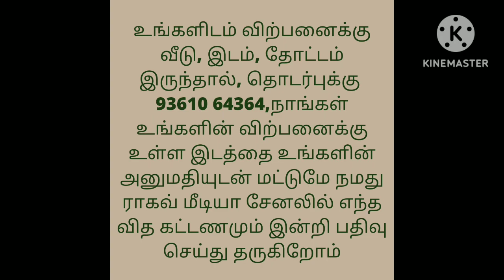இரண்டு தளம் உள்ள தனி வீடு 25 லட்சம் மட்டுமே/induvidual Low budget House for sale Peelamedu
HOUSE SALE
GANDHIMA NAGAR
PEELAMEDU

25LAKH

1BHK - GROUND FLOOR

1BHK  FF ROOF SHEET

3/4CENT

5-YEARS BUILDING

EB AVAILABLE

15FT PATHWAY

TWO WHEELER PARKING AVAILABLE

GROUND FLOOR
HALL
KITCHEN
BEDROOM ATTACHED BATHROOM
OUTSIDE INDIAN TOILET

ROOF SHEET
FIRST FLOOR
BEDROOM
WESTERN TOILET

house design#3850x90
house design#
19architecturesmall
ToursReal Estate
money in real estateluxury
developmentlife of a real estate